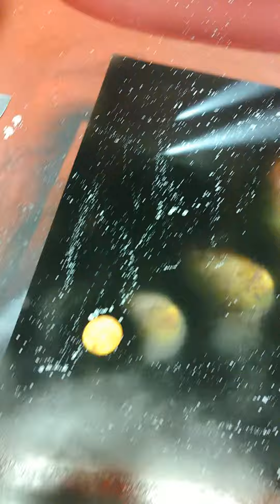Spray paint art- color planets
I love working with colors